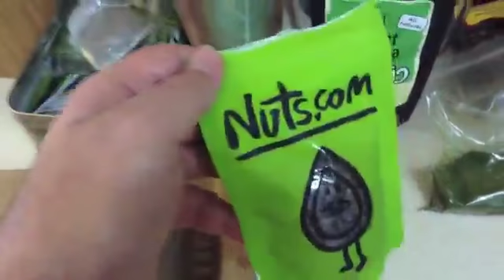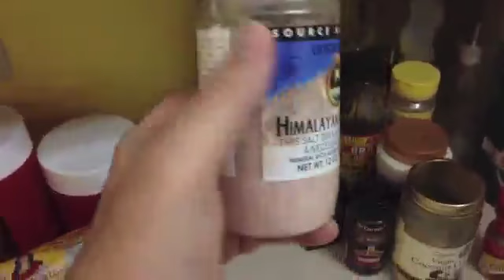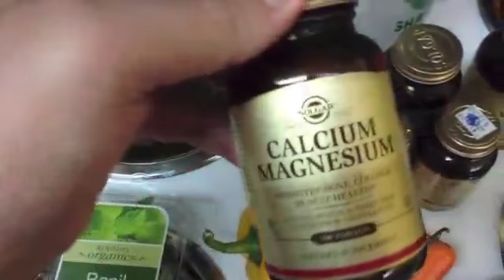Farmers Market Day and Raw Food Kitchen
Farmers Market is a great place to get fresh produce, usually I get all my greens at the market and the fruits at a wholes foods.
This is a typical day after the Farmers Market and the things I try to keep in my kitchen at all times.

Visited the Farmers Market in Waukesha, WI